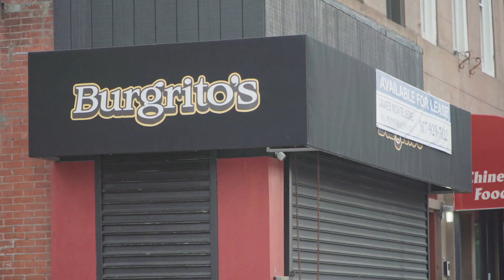How to with John Wilson - Learning about risotto